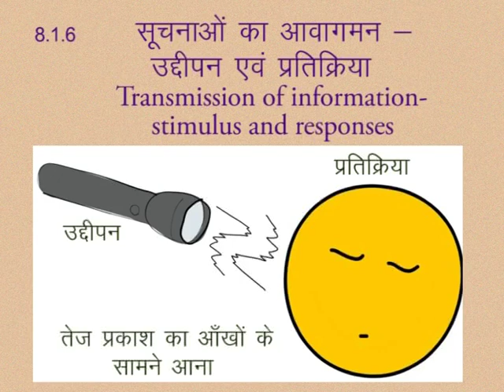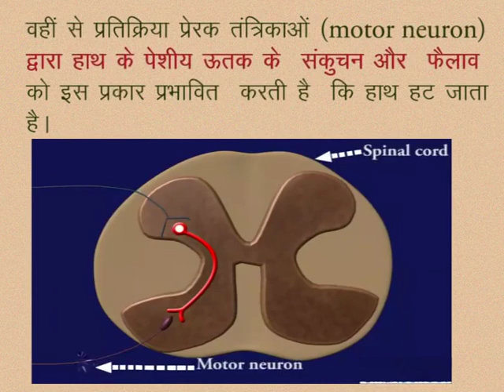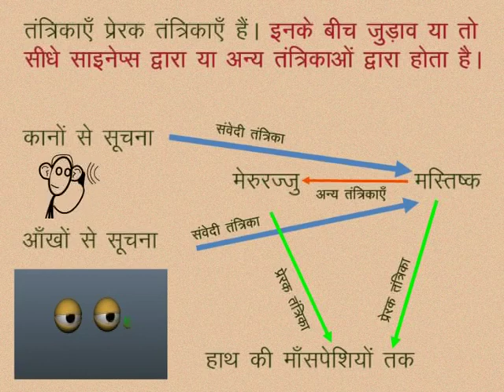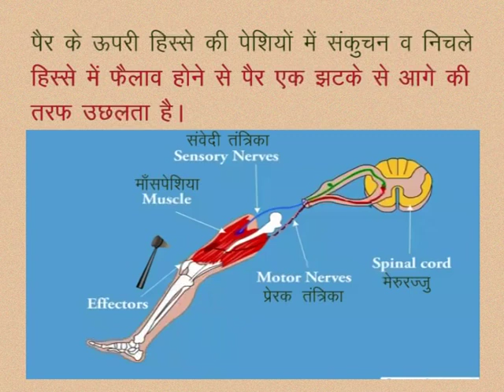CLASS 10th SCIENCE | CHAPTER -8- LIFE PROCESSES : CONTROL AND COORDINATION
CLASS 10th SCIENCE | CHAPTER -8- LIFE  PROCESSES : CONTROL AND COORDINATION | TRANSMISSION OF INFORMATION STIMULUS AND RESPONSES |